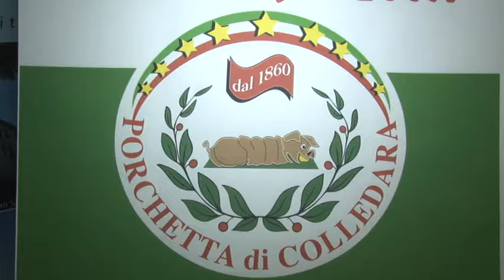La Sagra della Porchetta di Colledara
Colledara ospiterà dal 16 al 19 agosto prossimi la sagra della porchetta. Uno degli appuntamenti clou dell'estate in provincia di Teramo. Quella dei maestri porchettai è un'arte che dura da 150 anni